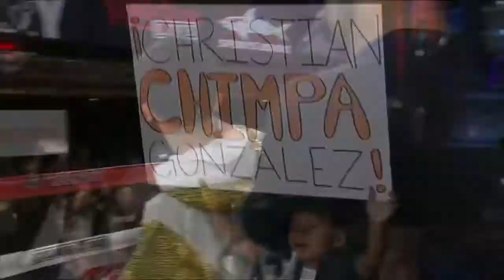Romero "Ruthless" Duno__First Fight In The US Knockouts Christian Gonzalez - 3/10/17